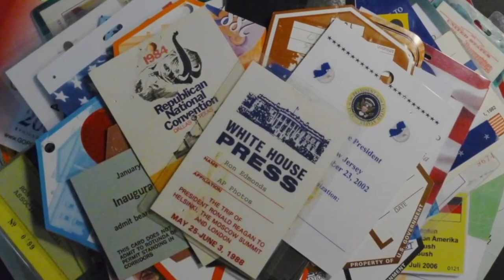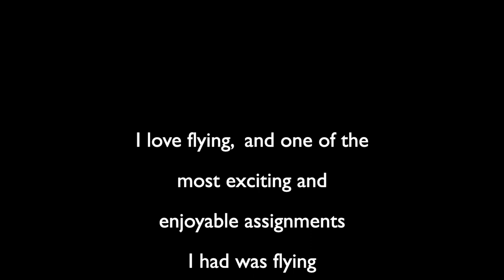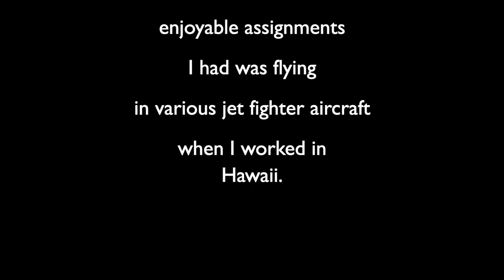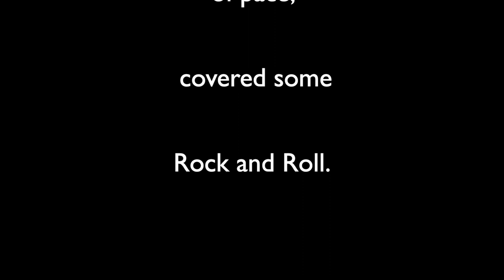Star Bulletin Years - Ron Edmonds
Ron Edmonds, Pulitzer Prize-winning photojournalist an eyewitness to history. From documenting the world’s most memorable news stories in Hawaii and on the mainland to capturing stories to share. This is a scrapbook collection of Ron's images and events he has covered.

Rock Drama 2084, 80s Summertime, Outdoor Adventures, Rock Drama, Happy Hour, and The elevator needs Rock too

My photography professor Dick Fleming started me down this path. For more than 30 years, I have photographed sunrises and sunsets around the world and been an eyewitness to what most have only seen on front pages and in magazines through my lens. As a news photographer, I have photographed every United States President from Richard Nixon to Ford, Carter, Reagan, Bush 41, Clinton, and Bush 43 to President Barack Obama’s historic victory. My journey has allowed me to photograph summits of world leaders, Presidential inaugurations, shuttle launches, Super Bowls, Summer & Winter Olympics, Cal Ripken’s record-breaking game, NBA playoffs, political races, pivotal marches on Washington, and almost all the Republican and Democratic National Conventions since 1980.
I have traveled to over forty countries worldwide and covered international events including the turmoil in the Middle East and the sadness of war. My images of the 1981 attack on President Ronald Reagan earned me the Pulitzer Prize for spot news photography. My work has appeared in Life, Time, Newsweek, Paris Match, NY Times, Sports Illustrated, Rolling Stone, People, National Geographic, US News, Washington Post, LA Times, and Wall Street Journal.